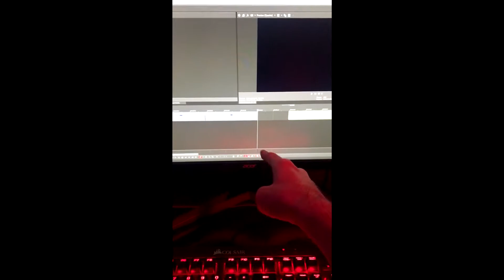OK WHERE WAS DIREWOLFF?!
so basically yeah, I'm back and I'm still not funny!